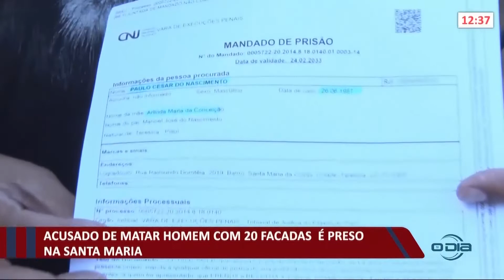Acusado de matar homem com 20 facadas é preso na Santa Maria 14 10 2021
Assista o programa Rota do Dia de Segunda a Sexta (11h45) na O Dia Tv, canal 23.1 (Teresina e região), canal 44.1 (Santa Quitéria e região no MA) e canal 521 (NET TV).